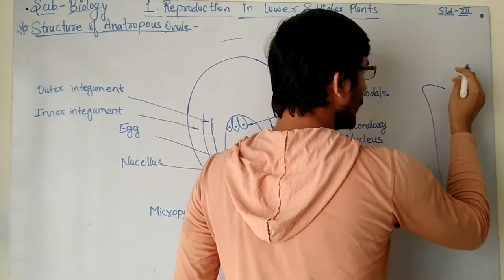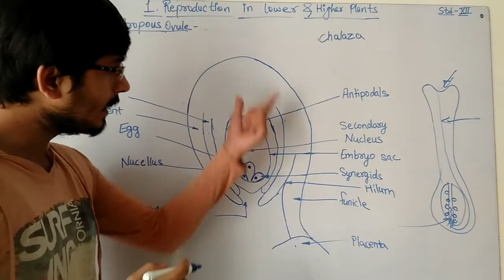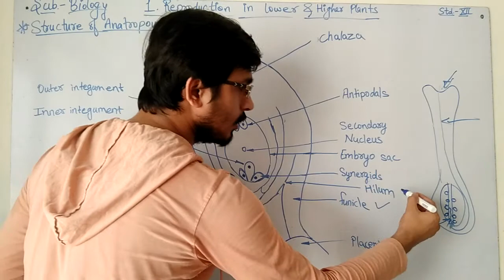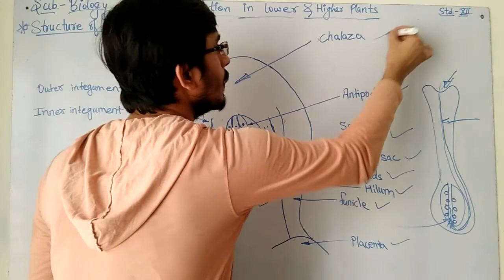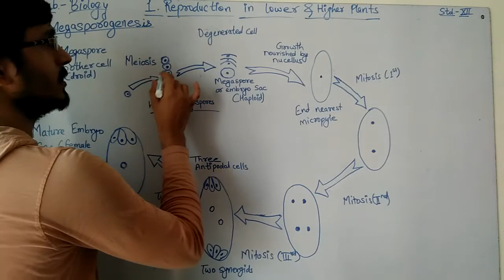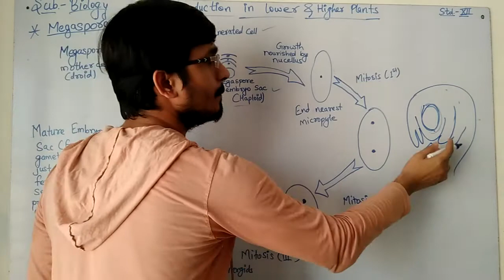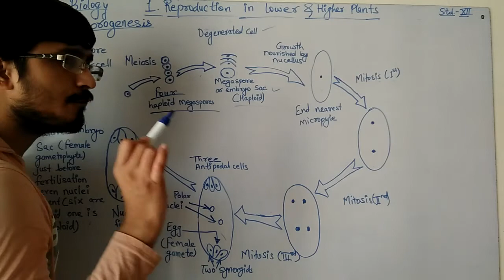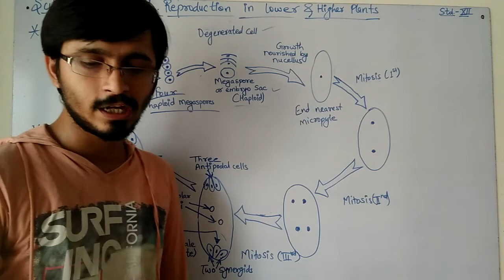Structure of Anatropous Ovule | Magasporogenesis | Development of Female Gametophyte | By Alok | RST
1. Reproduction in Lower and Higher Plants Maharashtra Board 12th Biology in Hindi By Alok Pandey | Lecture No. 4 | Structure of Anatropous Ovule | Magasporogenesis | Development of Female Gametophyte| RST | Rising Scholars Tutorials | Rising Group | RG

Hello Friends,
1. Reproduction in Lower and Higher Plants Maharashtra Board 12th Biology new syllabus.
Each and every topics of each and every chapter in detail are covered in this video. If you want explanation of another topics. Please comment us. We will glad to help you.

This is very important video. It will help you to understand the concept very easily. It consist of detailed explanations and smart way to study. so that you can get maximum marks in particular subject.
1. Explanation of Structure of Anatropous Ovule.
2. Magasporogenesis.
3. Development of Female Gametophyte.

We are Rising Scholars Tutorial (RST) team.
We need your HELPING HAND.
Rising Group
Rising Scholars Tutorials

By Alok Pandey